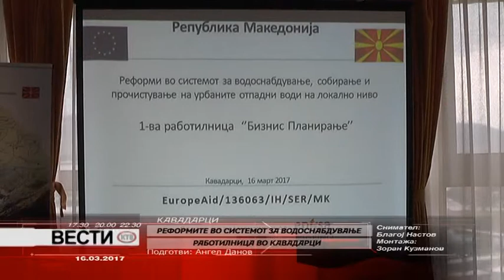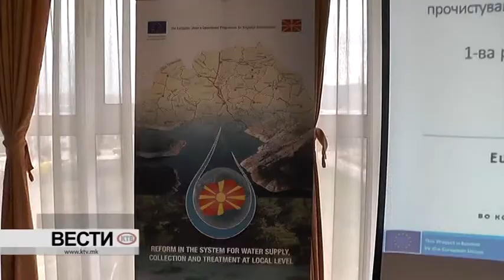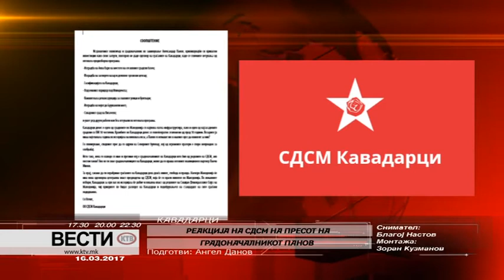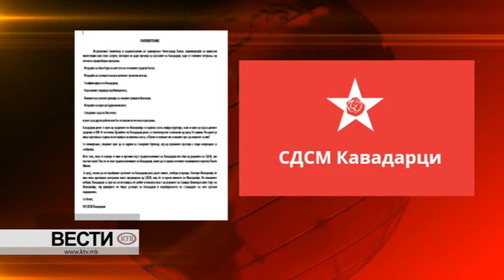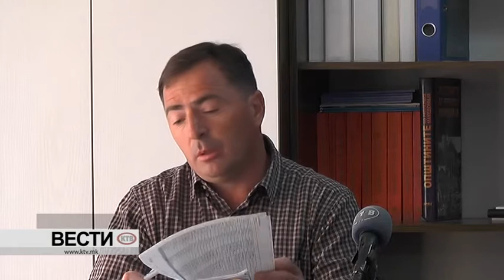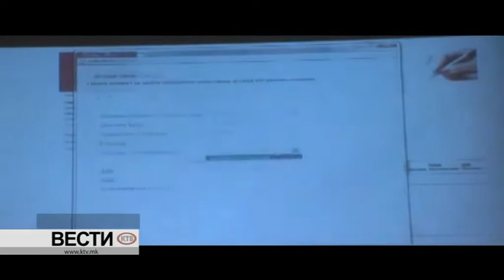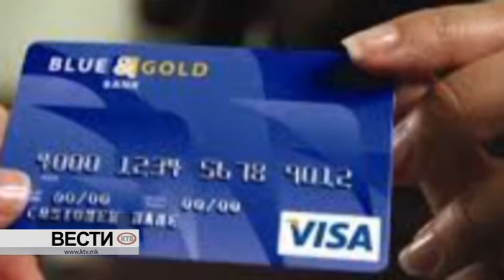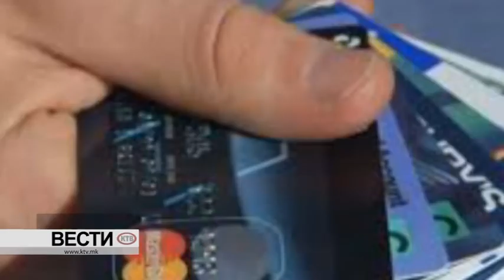КТВ ВЕСТИ - ЧЕТВРТОК 16.03.2017